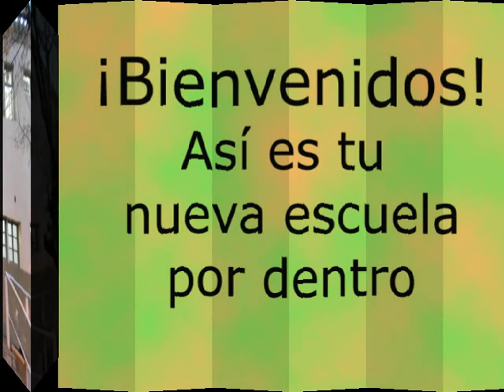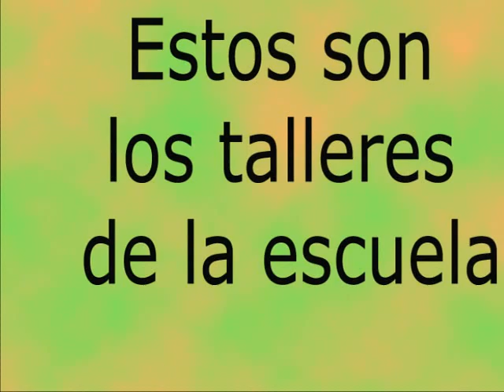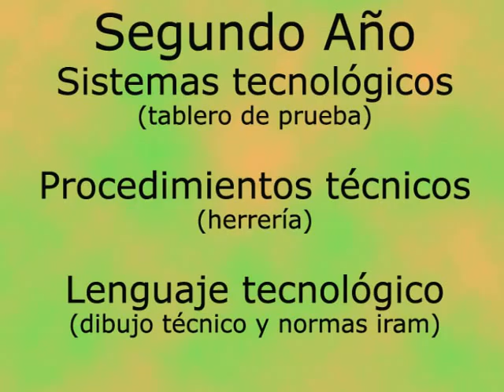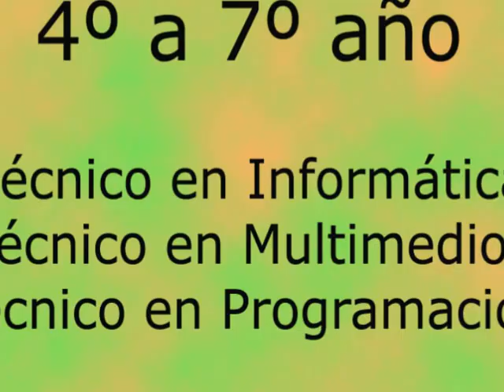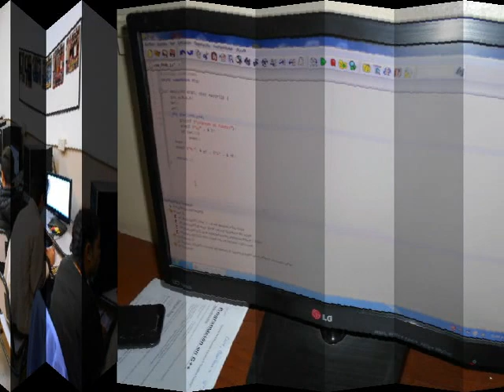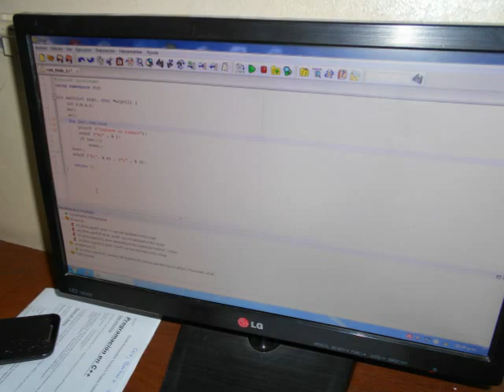Canal de La EEST nro 5 "Galileo Galilei" - General San Martín - Buenos Aires Argentina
Te Esperamos!